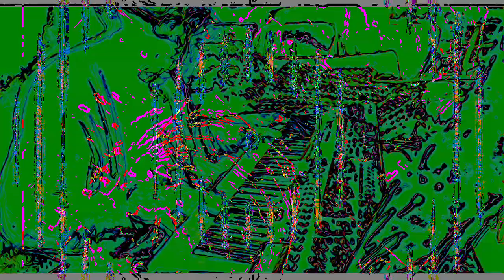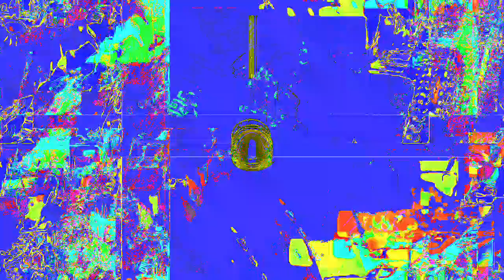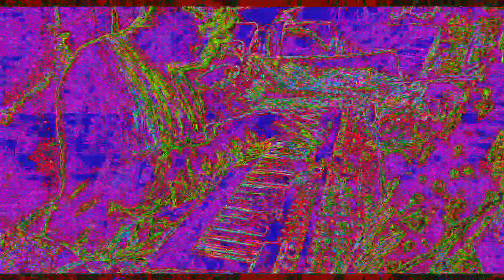[EPILEPSY WARNING] Movie 23 02 02 02h39m59s *Photosensitivity Warning*